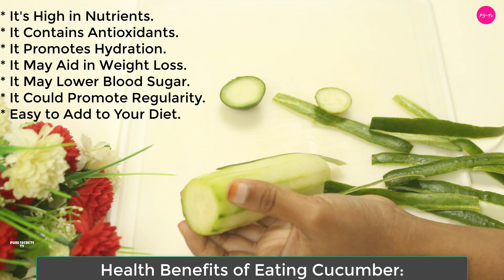Invigorating Courage Elixir! Unique cocktail to increase strength and potency! Do not miss!